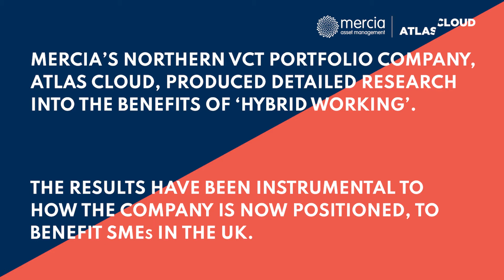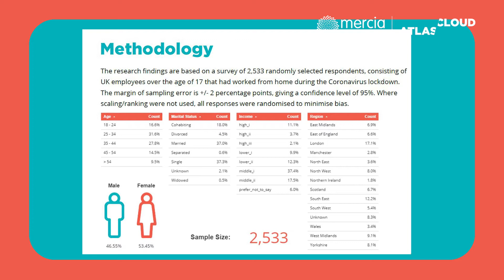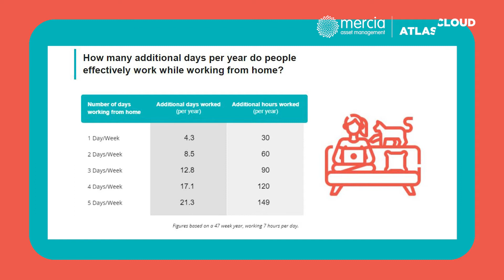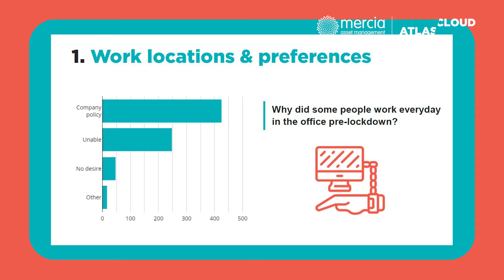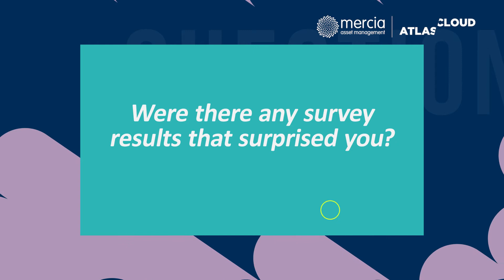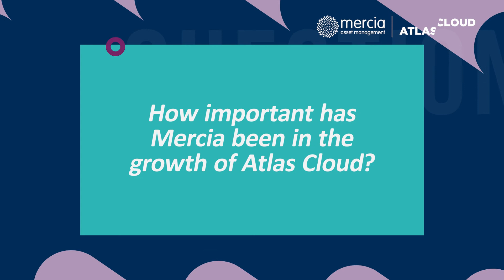Atlas Cloud | Interview with CEO Pete Watson & Ben Tomlinson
Newcastle-based Managed Service Provider, Atlas Cloud produced a detailed survey into ‘Hybrid Working’, looking at how the current pandemic has forced people to work from home and the surprising findings they uncovered.

Listen to CEO Pete Watson and Marketing Manager Ben Tomlinson as they tell us about why they decided to undertake the survey, the findings and the effects of ‘Hybrid Working’ on the future working landscape.

They also speak about how three weeks after they secured a £2million investment, the UK went into full lockdown, but thanks to Mercia’s unwavering support, they are now fully focused on their new business strategy.